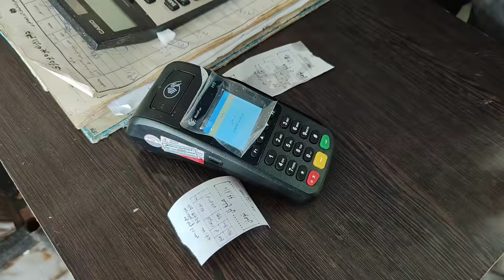Cooking Salmon fish in azarbaijan village style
Today, my wife and I went to the Aras River and bought Salmon Fish) from there . Salmon fish has very few bones and this is one of the good things about this fish. The fish in this area are both fresh and delicious. The Aras River is the border between Iran and the country It is Azerbaijan and we live near it.
Today we have some guests and I will prepare the fish for this party.
Hope you enjoy watching our video, please send us your comments.
🔔 Make sure you turn on the alarm clock so you do not miss any of our videos!

village life
azarbaijan in the village
rural recipe
azarbaijan village life
azarbaijan vlog
village vlog
village lifestyle
azarbaijan
Fish
Salmon fish
Cooking Salmon fish
Cooking fish